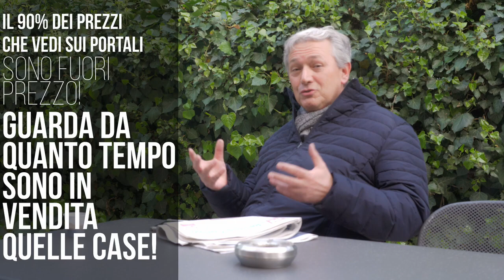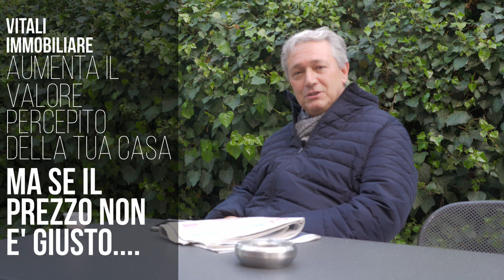👉 Mercato immobiliare 2018... ma per favore‼️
▶️ Commento a caldo le informazioni che leggo sul mercato immobiliare cittadino apparse in un articolo su un quotidiano che conosci bene.

📌 L'errore diffuso è prendere per buoni i "prezzi di richiesta" che vedi sui portali immobiliari: non sono i prezzi reali di case vendute‼️

📌 Sembra banale, ma fare media su case che sono in vendita da una vita... a cosa serve?

👉 Se vuoi sapere davvero cosa vale oggi casa tua passa dai nostri uffici: la nostra stima è sempre gratuita‼️